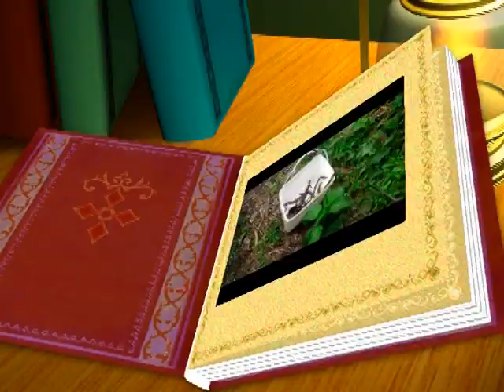Snakes in the Backyard - a Whole Nest | Brave Little Kids | Змии в двора | Смели малки изследователи